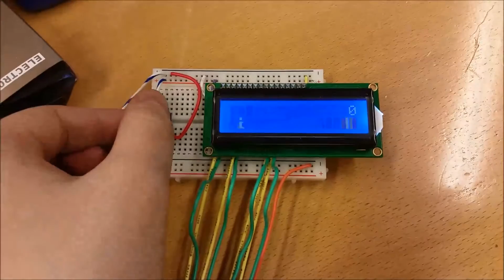Arduino peli LCD-näytöllä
ICT asentaja Hyria
Arduino peli LCD-näytöllä - tekijänä Jeremias Serpilä